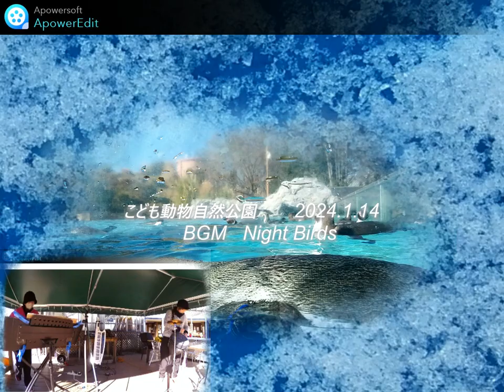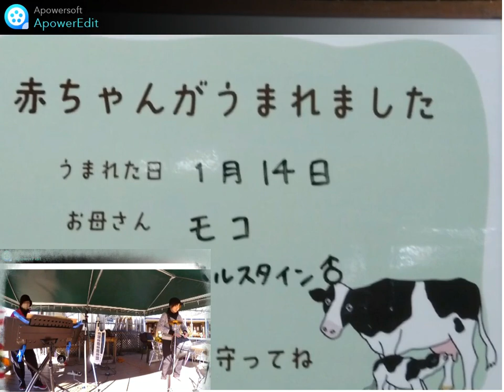NightBirds～GIMME SOME LOVIN'～コーヒールンバ by matilda＆まっぴい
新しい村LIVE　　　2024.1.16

冬の寒さ真っ只の中、本日も外ライヴを実現して参りました！
私はひたすらダンスステップを刻み続けて寒さ対策（笑）
とにかく結果は残したぞ～